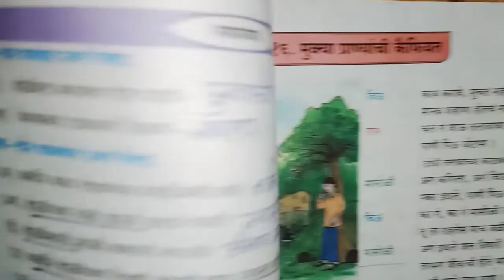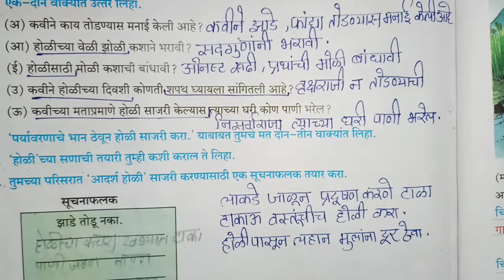Std 6 Marathi १५. होळी आली होळी Maharashtra State Board